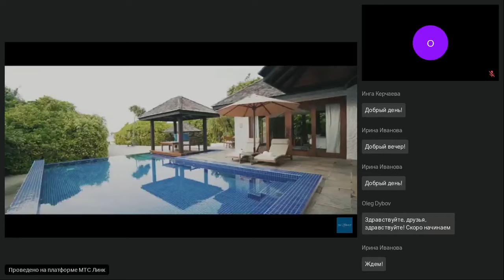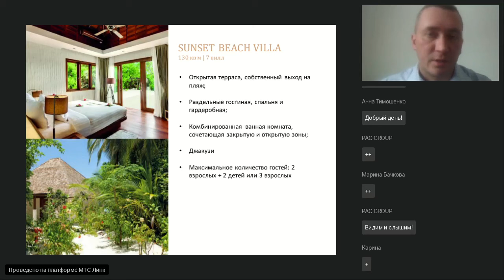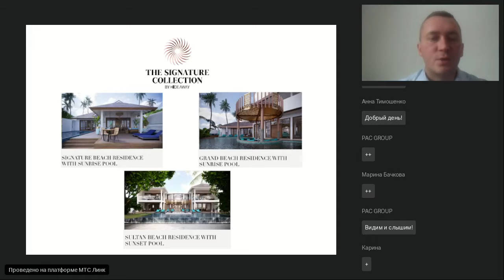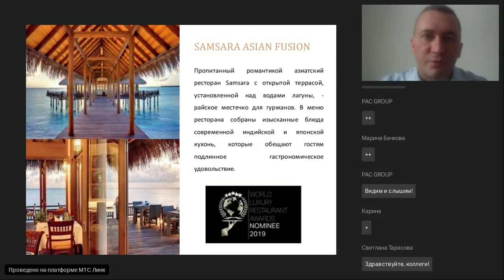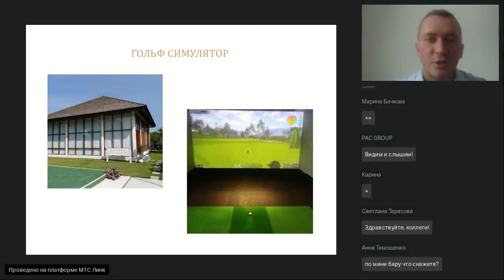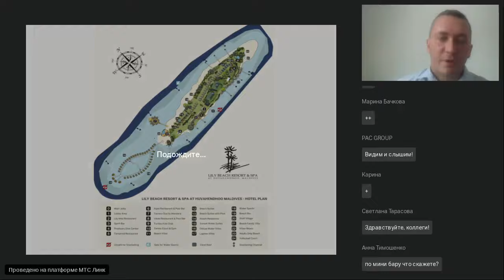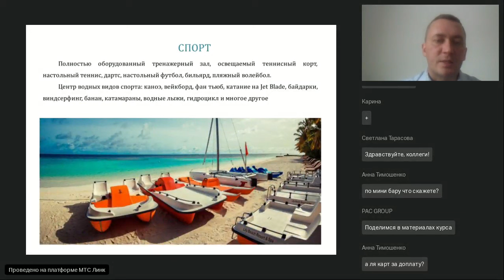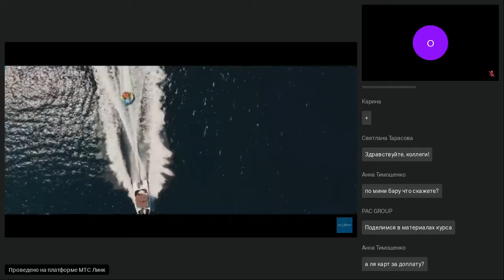Мальдивы. Hideaway Beach Resort Spa 5* и Lily Beach Resort Spa All Inclusive 5*